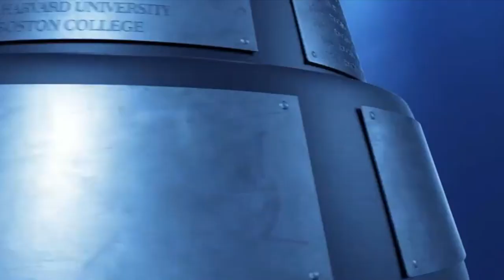BEANPOT: BU Beats Harvard 4-3 in 2022 Semifinal (WTBU Audio)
Highlights from BU's 4-3 win in the 2021 Beanpot semifinals, featuring audio from Daniel Multz and Joe Pohoryles for WTBU Sports. ALL FOOTAGE VIA NESN. WTBU SPORTS DOES NOT CLAIM NOR OWN ANY FOOTAGE.